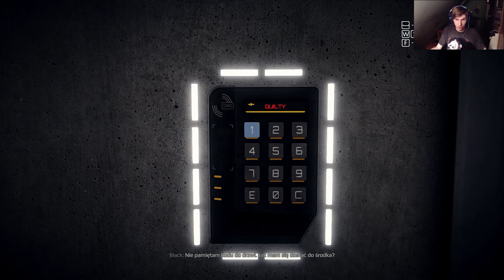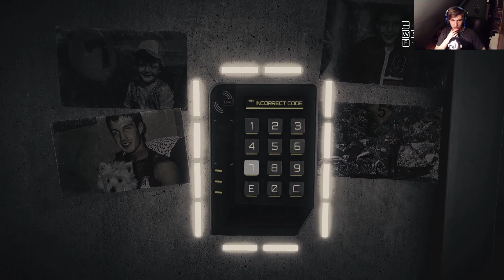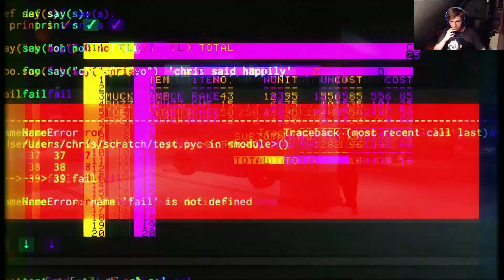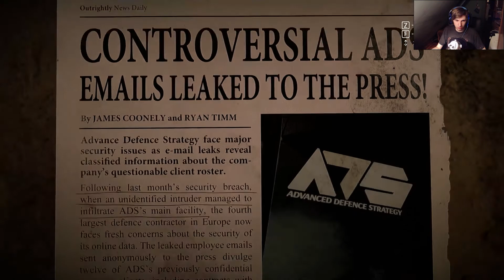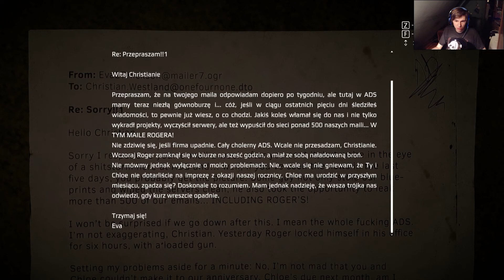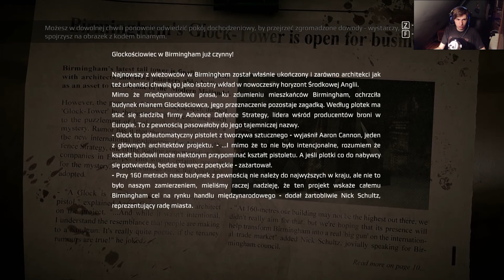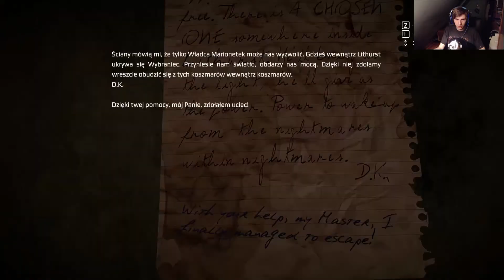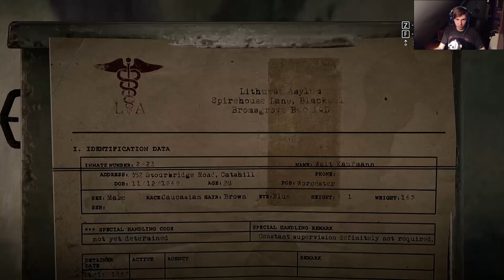Get Even [#3] - Szyfry i zagadki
- Załaduj solidną łapę w górę lub napisz komentarz pod filmem będzie mi miło. :)

Jakie serie planuję?
- Na kanale aktualnie "Get Even" i seria z "Minecraft'a" aż do znudzenia.
- Po "Get Even" wkroczy "Far Cry: Primal"

Zasilacz: Be Quiet! Pure Power 9